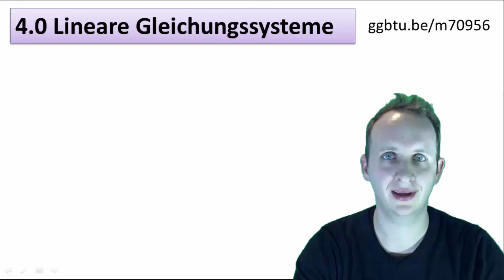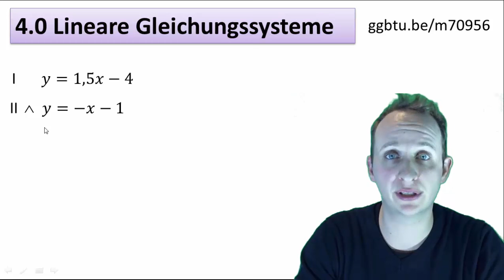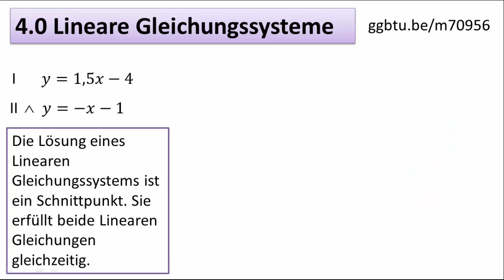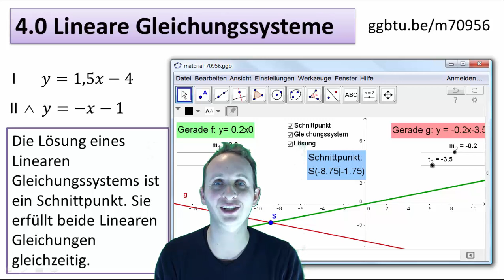4.0 Lineare Gleichungssysteme